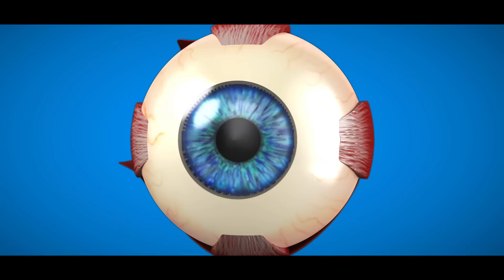8 Minutes of Mind-Blowing Facts! | With Astrophysicist Neil deGrasse Tyson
Renowned astrophysicist Neil deGrasse Tyson takes us on an extraordinary journey through the cosmos, revealing fascinating facts that will leave you in awe. From the ambitious plans of terraforming Mars to the relentless storms on Jupiter that have raged for over 350 years, this video is packed with astonishing insights into our universe. Along with surprising facts about our own planet Earth and its place in the cosmos. Whether you're a space enthusiast or just curious about the cosmos, this video is guaranteed to spark your imagination.

The narration provided in this video was sourced from various videos then pieced together,
special credits to @StarTalk

👨‍🚀 Engage with Us:
Your thoughts matter! would love to hear them in the comments.

Keep up with the latest cosmic news and discoveries with us! @astralcuriosity